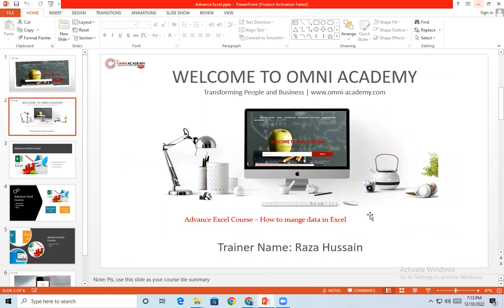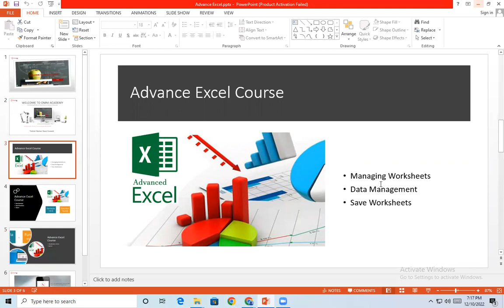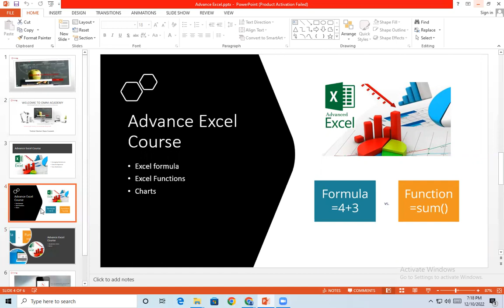Pass Advance Excel Expert Exam in 1st attempt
Pass Microsoft Excel  Expert  Exam in 1st attempt